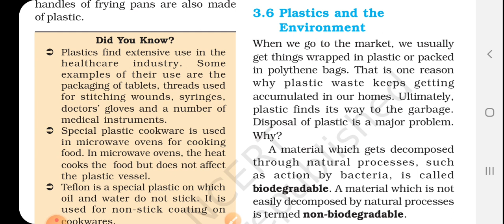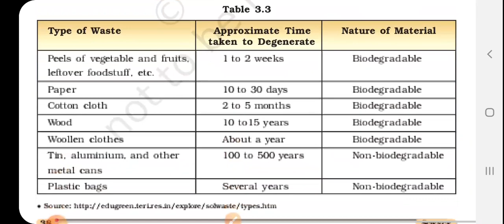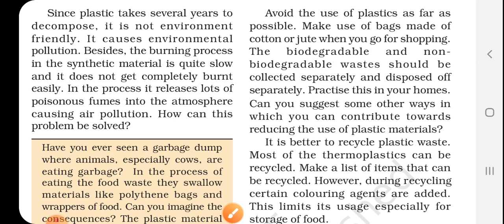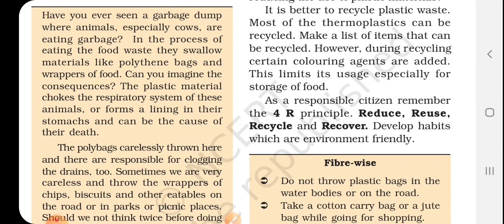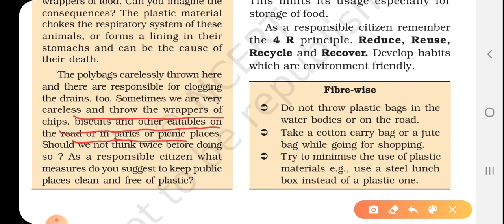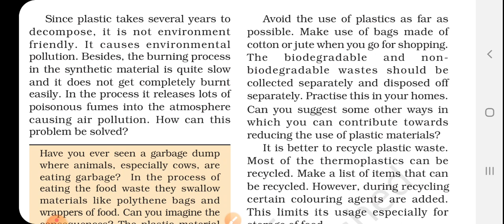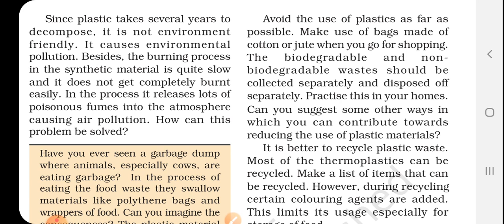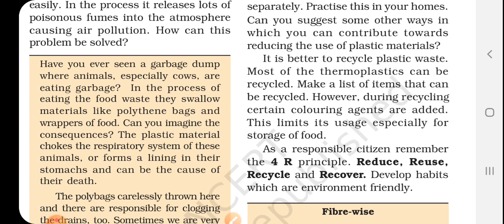Plastics and environment,Class-8